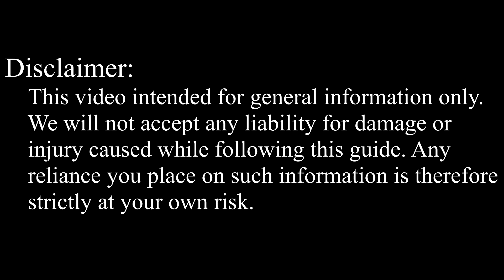Lenovo ThinkPad Edge E530, E535 Keyboard Replacement - Fix Broken/Not Working Keyboard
Fix wrong-typing and dead keys on your Lenovo ThinkPad Edge E530, E535 with this quick keyboard swap—follow our pro tips and bring your laptop back to life.

*DESCRIPTION*
Is your keyboard typing wrong or nothing at all on your Lenovo ThinkPad Edge E530, E535 laptop? Skip the service-center fees and follow our HD tutorial to swap the entire keyboard using everyday tools. We show the exact screw map, ribbon-cable locks, and hidden clips so you avoid costly mistakes.
In this repair session you’ll learn:
✅ Safe laptop shutdown and battery isolation.
✅ How to pop the bottom cover without cracking it.
✅ Identifying and releasing every motherboard flex-cable.
✅ Removing the keyboard.
✅ Seating, screwing, and testing a brand-new keyboard.
Grab the linked screwdriver, anti-static pry tools, and angled tweezers—plus our vetted replacement keyboard—for a flawless fit. Every product is Amazon-checked for quality and compatibility.
Once installed, run the free HowFixit keyboard checker site (link below) to confirm each key fires at 100 %. This eco-friendly DIY saves you up to $150 in labor and keeps one more laptop out of the landfill. Repair it—you’ve got this!

Question: Can I use any similar keyboard for Lenovo ThinkPad Edge E530 laptop?

Answer: No, this guide is beginner-friendly and easy to follow.